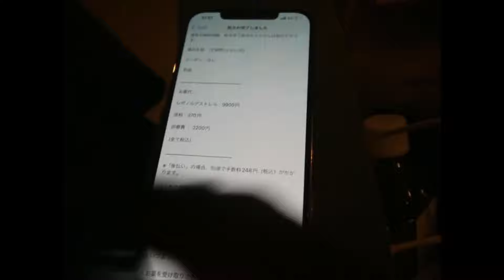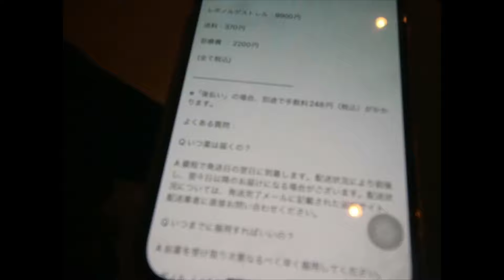Japanese Girl Refuses to have a Black Baby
How to talk to Japanese women:

How to get a girlfriend

Confidence to date Japanese girls